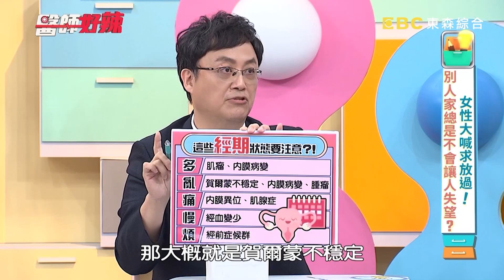嚴立婷聽信求子偏方？尪60度熱水狂沖下體必生？【醫師好辣】嚴立婷 陳保仁 李偉浩 主題特映版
離奇求子偏方！
好辣團：何妤玟、小call、愛寶
醫師：陳保仁、羅佳琳、李偉浩、張簡晴瑩

00:00 嚴立婷聽醫生偏方懷孕！尪忍燙60度沖1部位小S爆笑！
03:19 女星偏方求好孕 貼符行房必生？